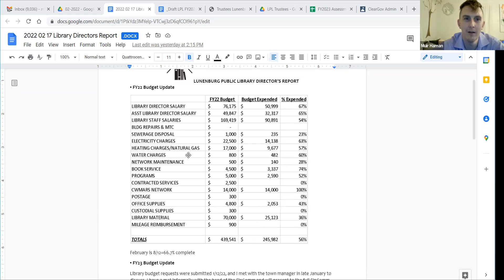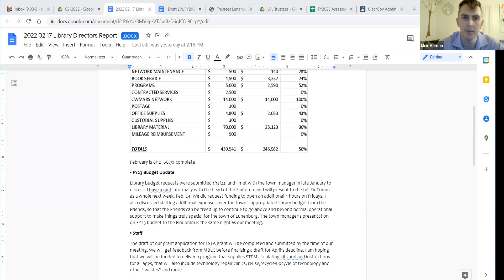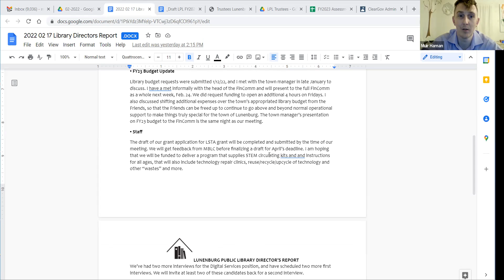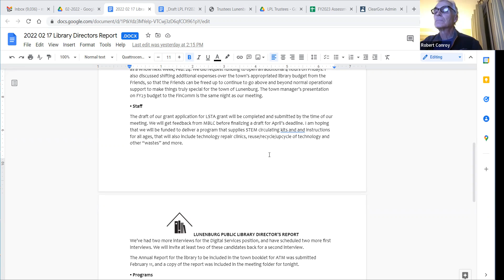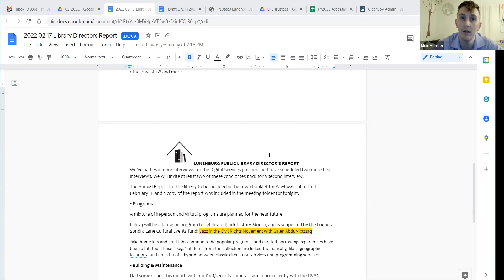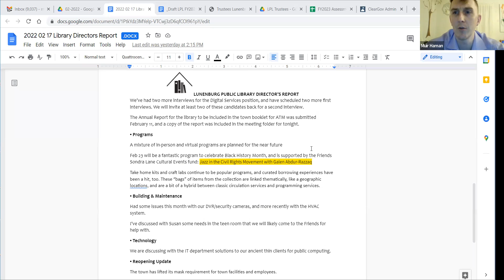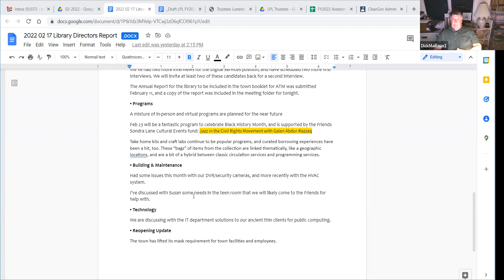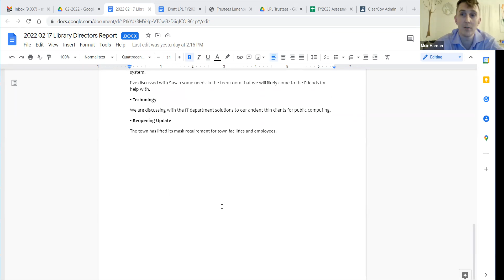Library Board of Trustees 02.17.22